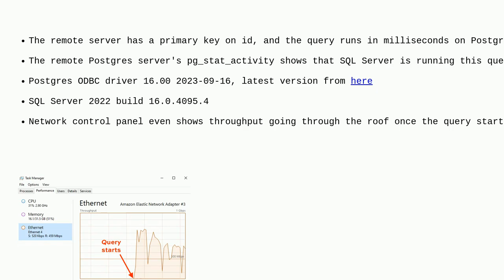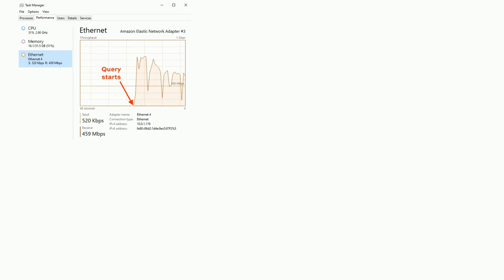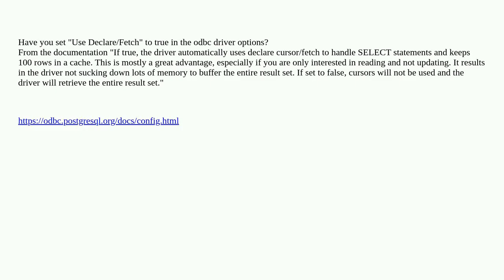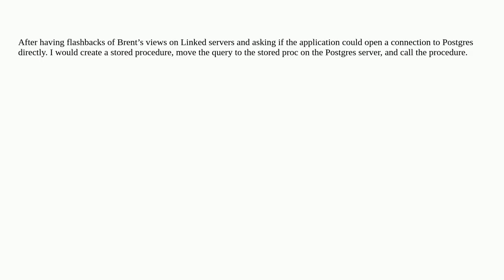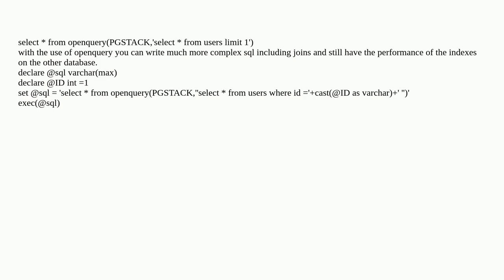Dba: SQL Server linked server query to Postgres not filtering rows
SQL Server linked server query to Postgres not filtering rows

A special thanks goes out to the community

  sql-server postgresql linked-server